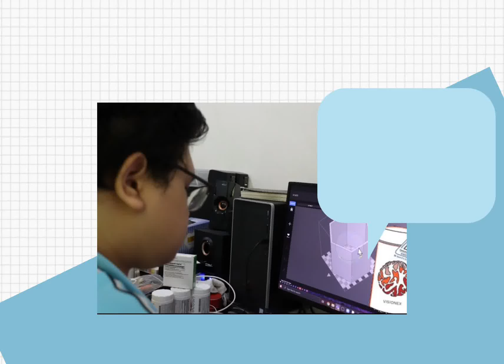USANA VISIONEX: Why eyes are important?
For more information pm me.